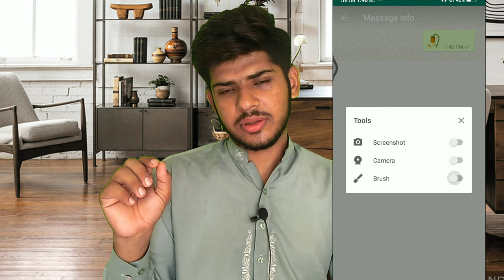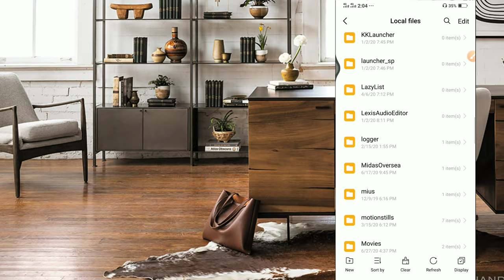Top 5 Secret WhatsApp Tricks 2020